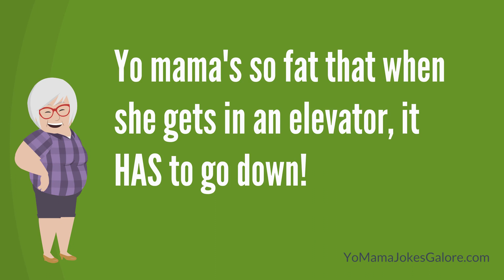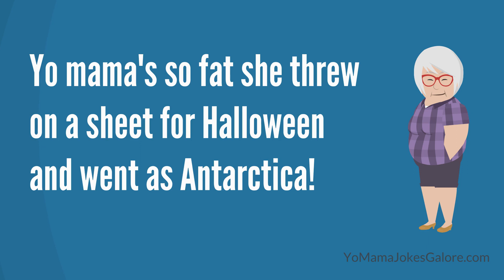Yo Mama Jokes Compilation #1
These are some of our favorite yo mama jokes ever! For more yo mama jokes, visit: